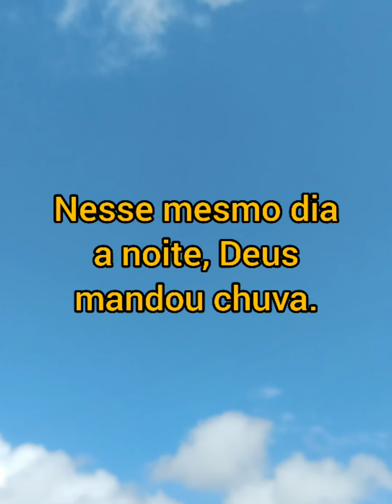Sítio, Fartura e Bênçãos.